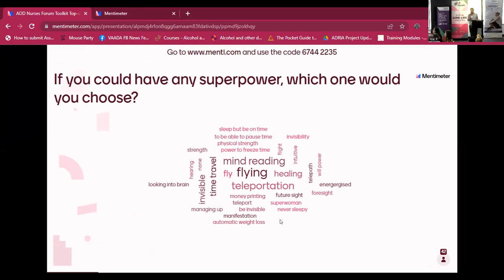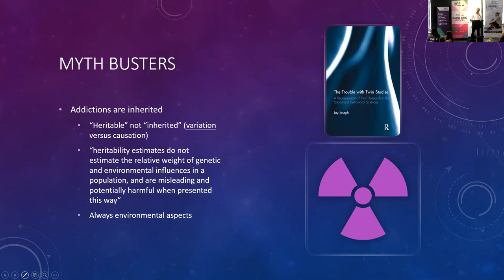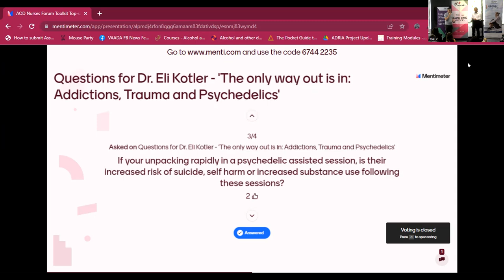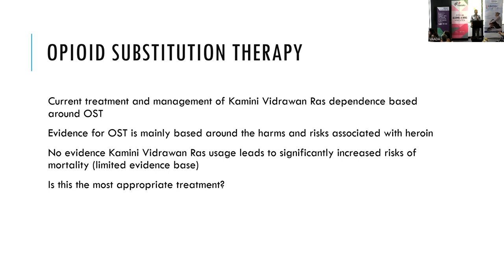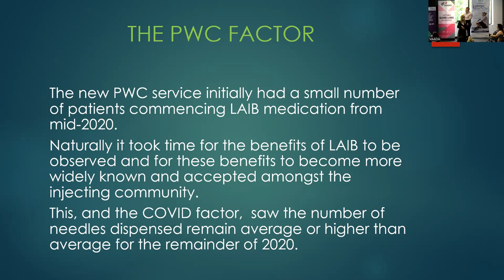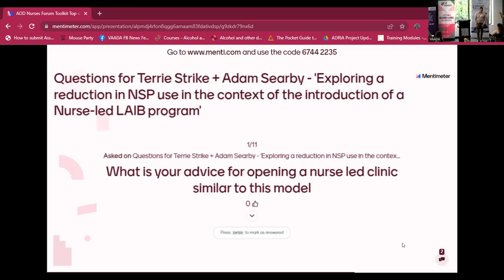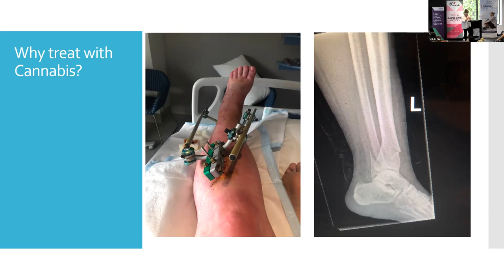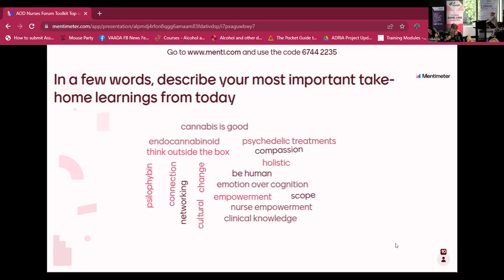AOD Toolkit Top-up 2022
5:28 The only way out is in: Addictions, Trauma & Psychedelics
53:31 Kamini Vidrawan Ras
1:33:26 Exploring a reduction in Needle and Syringe Program ( NSP) use in the context of the introduction of a long-acting injectable buprenorphine Sublocade program
2:09:08 Medicinal Cannabis: Prescribing as a NP for AOD clients